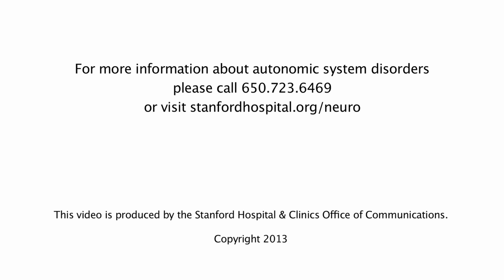Diagnosing and Treating Autonomic Disorder at Stanford - Marc Laderriere's story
Marc Laderriere was experiencing a set of symptoms that were both ordinary and unusual: Hot weather sapped his strength and made him dizzy, yet he was sweating less and in cool weather no goose bumps ever appeared when he grew chilled. At Stanford, Laderriere found Safwan Jaradeh, MD, a rare specialist in autonomic disorders.